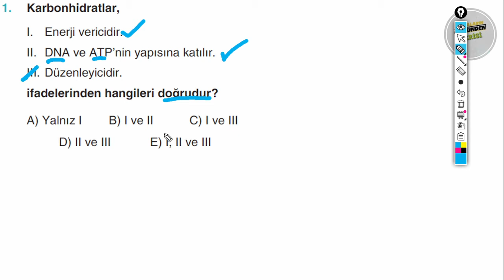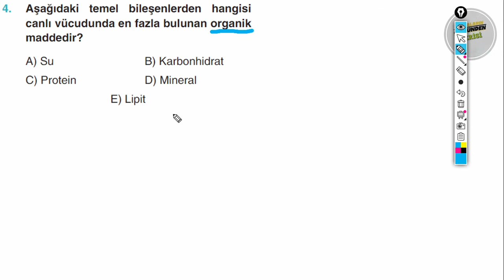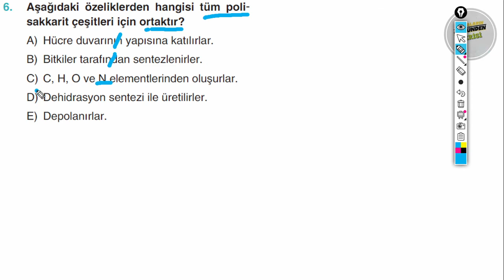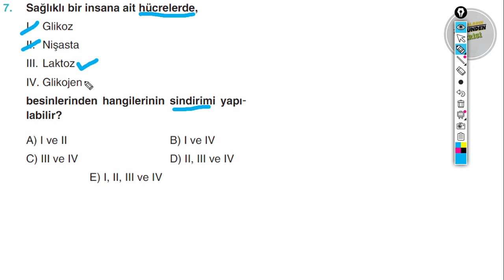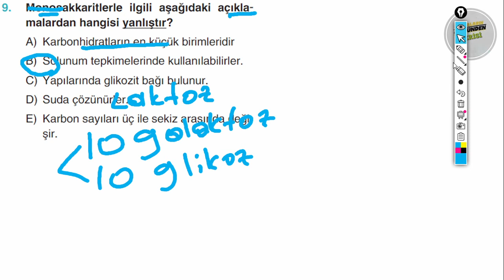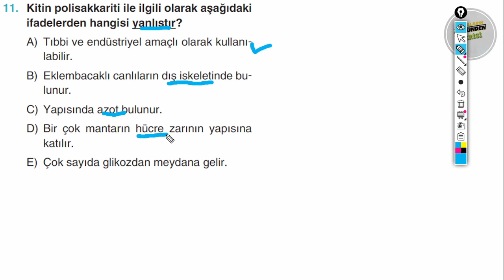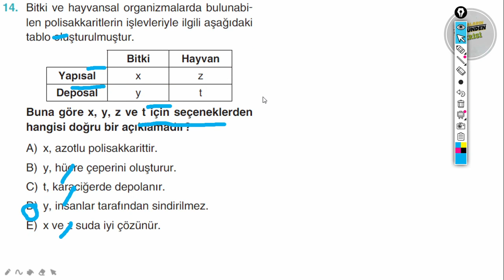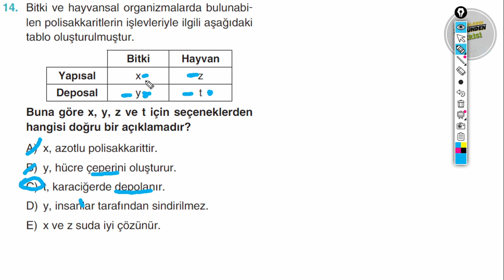3. BÖLÜM - Canlıların Temel Bileşenleri - Karbonhidrat Yağ Protein - TEST - 1 (Ömer Ömeroğlu)